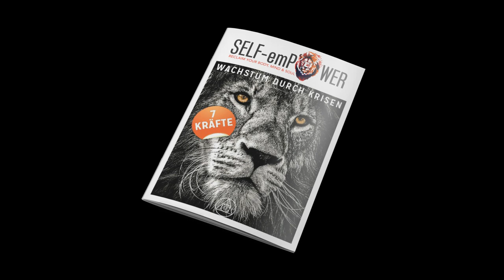4 Alltagsroutinen | Mehr Resilienz, Fokus, Detox & Empowerment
Ein kleiner privater Einblick in 4 meiner alltäglichen Alltagsroutinen für mehr Resilienz, Fokus, Detox, Bewusstsein und Empowerment. Besonders in Krisenzeiten wie diesen sind derartige Routinen und Praktiken wichtig um die eigene innere Mitte stabil zu halten und eine Zentrierung zu gewährleisten. Im neuen freiraum-Shop findest Du ferner diverse weitere Tools Vielleicht erzählst Du mir ein wenig von Deinen Alltagsroutinen für mehr Selbstermächtigung und bessere innere Ausrichtung?

JÖRG FUHRMANN´S HINTERGRUND
Jörg Fuhrmann ist Transpersonaler Therapeut/ Supervisor (EUROTAS), Körper-Gestalttherapeut (EAP), Hypnotherapeut/ Instructor (CI, NGH™) (Dr. Richard Harte), Holotropic-Breathwork-Facilitator® (Prof. Stanislav Grof), TRE®-Provider (Dr. David Berceli) & seit 20 Jahren vielseitig humanistisch-transpersonal international bei führenden Vertretern der jew. Therapieansätze geschult u.a. in PITT® (Prof. Luise Reddemann), iEMDR, Vagus-Aktivierung (Stanley Rosenberg), Safe-Sound-Protocol (SSP-Practitioner) (Prof. Stephen Porges), SOMA-Embodiment®-Practitioner (Dr. Sonia Gomes), Somatic-Experiencing® (i.A.) (Dr. Peter A. Levine), NARM™ (i.A.) (Dr. Laurence Heller), Tuning Board™ (Dr. Darrell Sanchez), Tuning-Fork (Dr. John Beaulieu), Paar- & Sexualberatung (Dr. Gunther Schmidt), Systemische Aufstellung (IADR), Systemisch-Lösungsorientierter Kurzzeittherapie (Dr. Giorgio Nardone), Internal Family-System (Prof. Tom Holmes), Psychodrama, PROFILcoaching®, SAT 1-4® (Dr. Claudio Naranjo), NLP-Master (IN/ DVNLP), schamanischen Heilweisen (u.a. Nepal), Mystik & Kontemplation (u.a. Willigis Jäger)/ Vipassana/ Pranayama, Breatheology® sowie der Wim-Hof-Methode. Gründer des freiraum-Institut (seit 2005). Kunsthandwerkliche Projekte 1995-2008. Lehrbeauftragter an mehreren Hochschulen in Deutschland von 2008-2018. Dozent am Beneditkushof, IAK, Zist und als Inhouse-Trainer für Teams. Speaker auf internationalen Fachkongressen (u.a. bei der UNESCO, WHO, CICA, ITC, BGAG, Speakers Excellence) in Deutschland, Schweiz, Italien, Tschechien, USA, Indien, Russland, Rumänien, Niederlande, Frankreich.